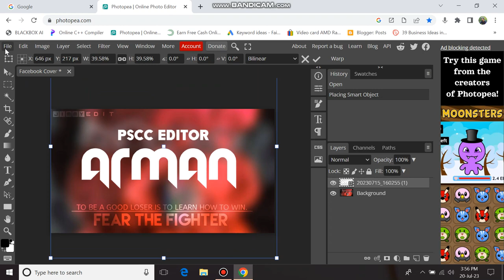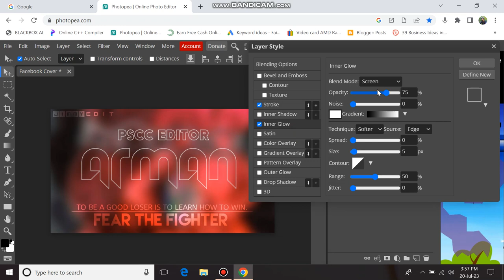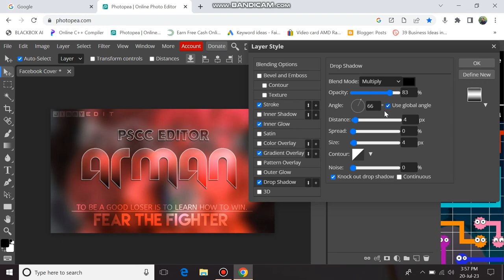how to edit gradient name in photopea |full process